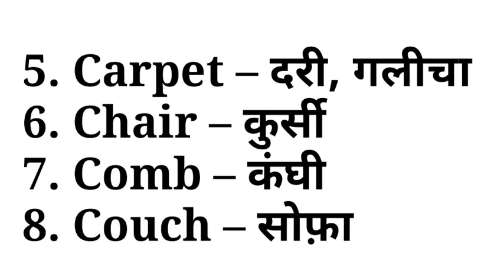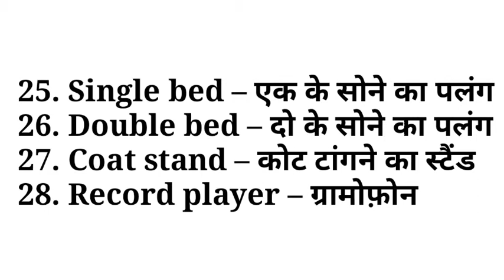घरेलु चीजों के नाम home item name in English to hindi